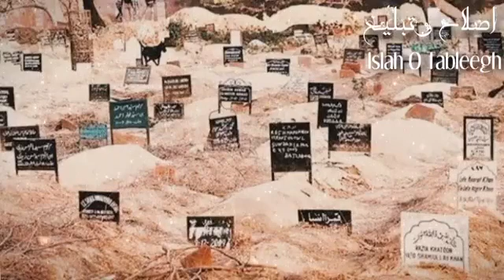jahnamyo ki nishaniya 😥 Allah raham farma